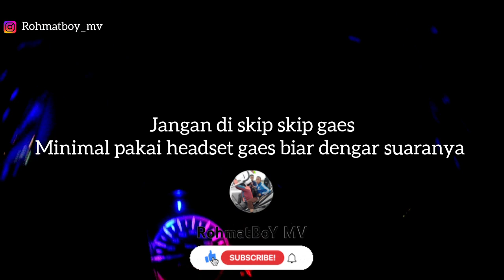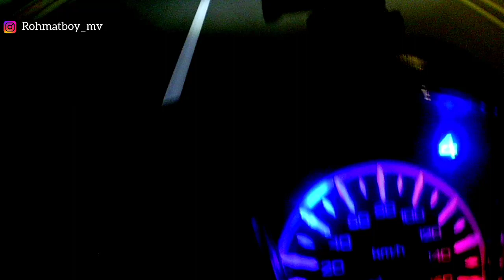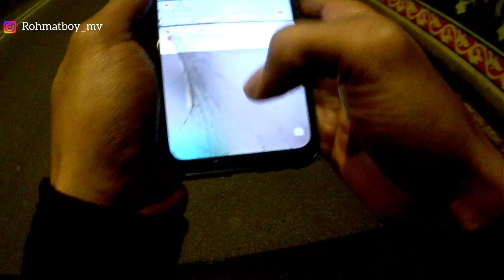part 1 || SPEEDING 100km/h HANYA KARNA TIDAK BAIK-BAIK SAJA❗❗jupiterz1